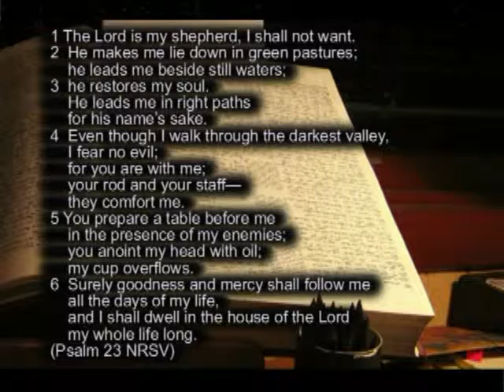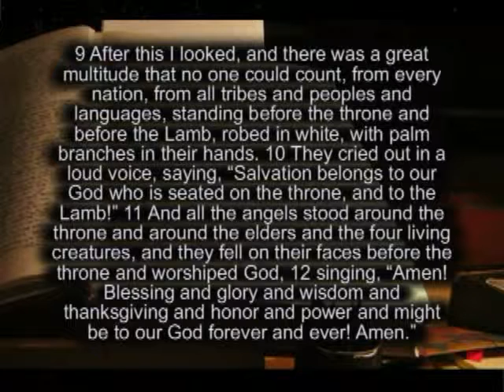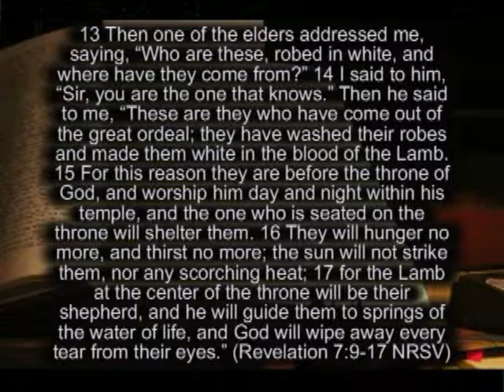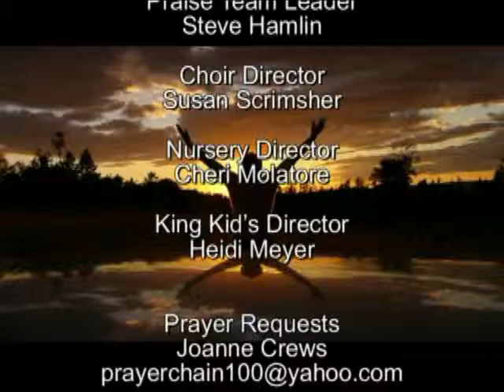Eastertide Hope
Sermon by Pastor Steve Knowles at First Presbyterian Church of Klamath Falls, OR on 4/12/2013